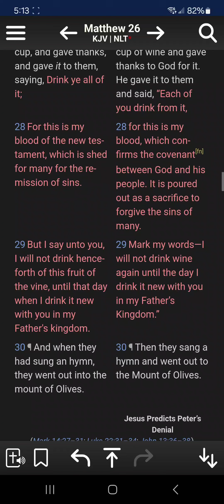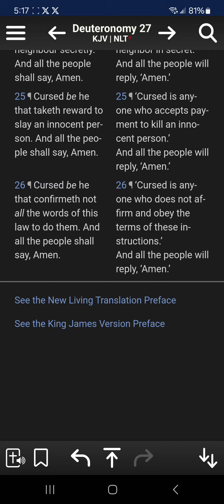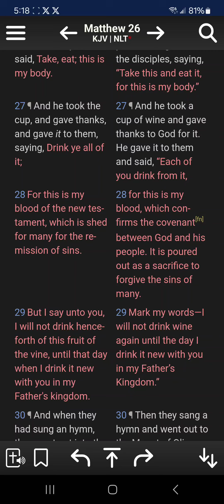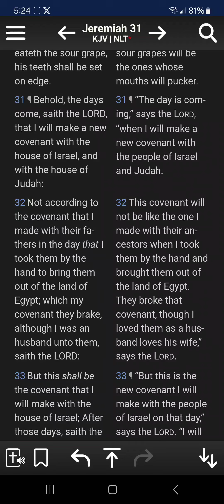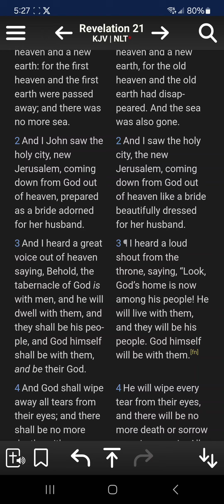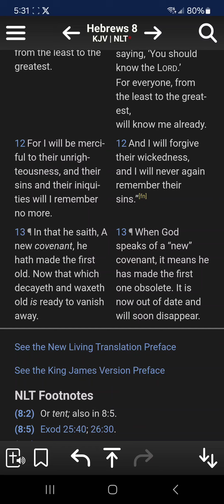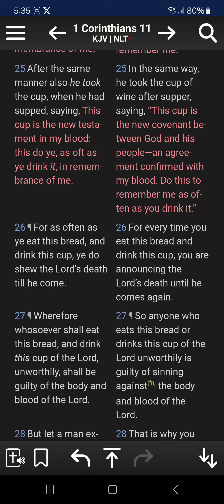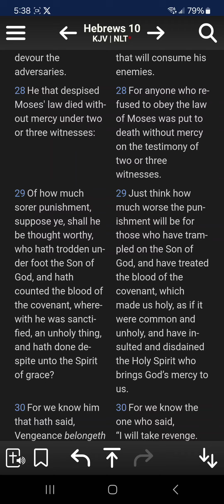YOU DO SHOW THE LORD'S DEATH UNTIL HE COMES (THE NEW COVENANT ISN'T COMPLETE UNTIL WE ARE CHANGED)